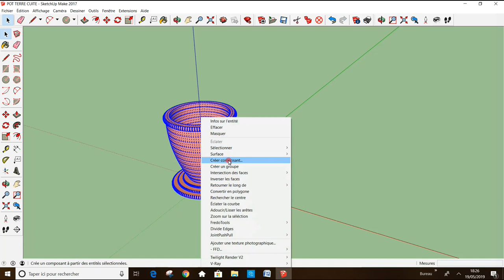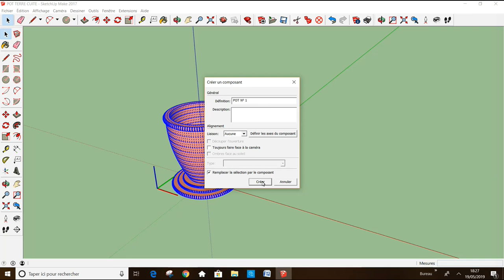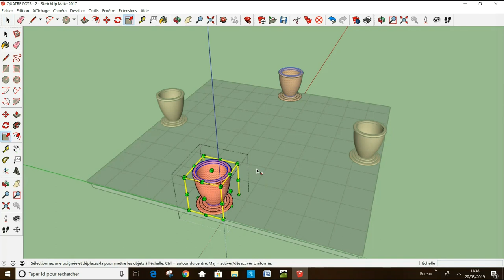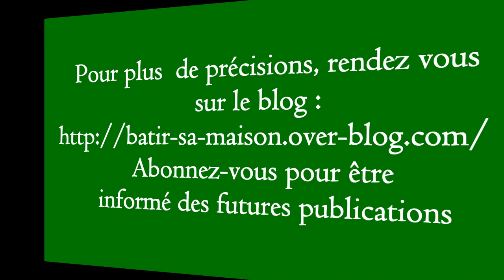SKetchUp pour les Débutants 9 Comprendre les Composants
Vidéo: SKetchUp pour les Débutants 9  Conprendre les Composants
 Les "Composants" dans SKetchup, sont comme nous allons le voir très utile dans les constructions de modèles où il est nécessaire de travailler sur des formes ou des éléments, qui doivent être traitées simultanément.
LIEN DE MA PAGE TIPEEE
Merci !